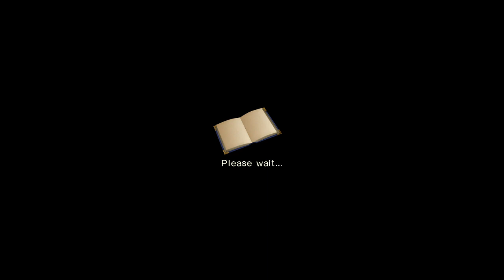라이자의 아틀리에2 5화 익숙한 주민들 [Atelier Ryza 2:Lost Legends & The Secret Fairy][PC]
Atelier Ryza 2:Lost Legends & The Secret Fairy play

Twitch 720p 60fps 4500kbps broadcast REC.